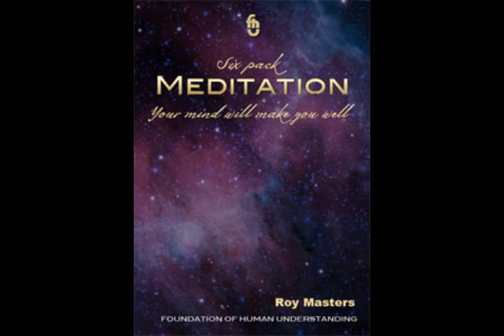Meditation Six Pack - Clip - By Roy Masters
12 Meditation Lessons - Six CDS / Six MP3 Downloads - 5 Hours Of Audio